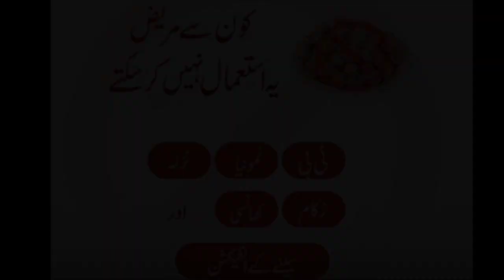Kharish Ka Fori ilaj in Urdu | Kharish Se Nijat | The Best Remedy for Itching | Dr Shahbaz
Kharish Ka Fori ilaj in Urdu | Kharish Se Nijat | The Best Remedy for Itching | Healthcare with Dr Shahbaz
Kharish Khatam Karne Ka Tarika
Scabies Ka Ilaj In Urdu
Itching Treatment
 Kharish Ka Fori Ilaj
Dr Shahbaz
Dr Muhammad Sharafat Ali
Healthy Lifestyle by Shahzad Basra
Drkirti vikram singh